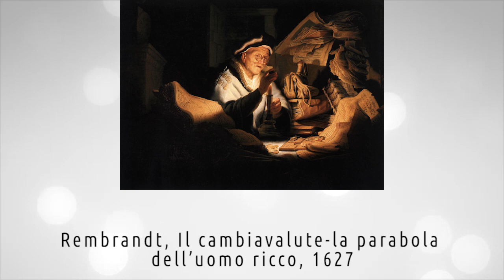Gemaldegalerie Kulturforum di Berlino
Nuovo video della serie curata da Artesplorando, interamente dedicata ai musei e alla loro esplorazione. In questo approfondimento scopriremo 10 opere della Gemaldegalerie Kulturforum di Berlino 😄 ▼▼CONTINUA SOTTO▼▼

È una delle collezioni di antichi maestri più famose del mondo. L’esposizione della prima scuola neerlandese non ha paragoni e non mancano tesori della pittura olandese, fiamminga, tedesca e italiana. Al suo interno sono esposte opere di Giotto, Botticelli, Raffaello, Mantegna, Lippi, Tiziano, Pittoni, Caravaggio, Antonello da Messina, Van Eyck, Petrus Christus, Dürer, Rubens, Vermeer e Rembrandt.

LETTURE CONSIGLIATE
➡ Da Rembrandt Vermeer Valori Civili Nella Pittura Fiamminga E Olandese Del 600 Capolavori Della Gemaldegalerie Di Berlino